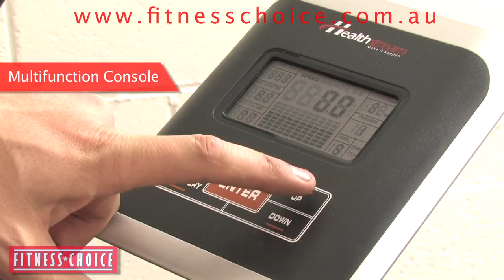HealthStream HS 2.5 - Fitness Choice